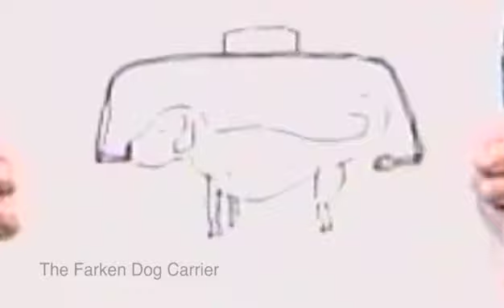Born To Kibitz With World Famous Inventor Harley Farken!